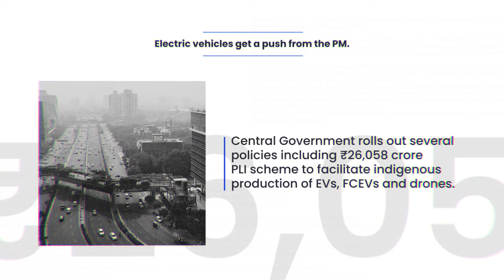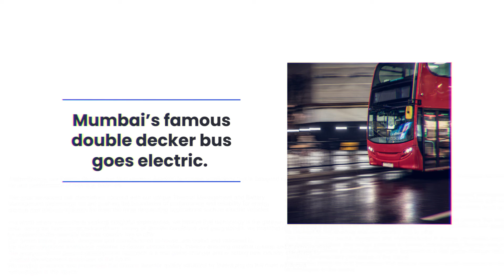EVTV - Your scoop on (EV)erything! | August Feature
Now that’s some electrifying news! Follow our series EVTV to know more about everything EV!

1. Electric vehicles get a push from the PM

2. Maharashtra Government withdraws two-wheeler EV subsidy

3. Electric Vehicle retrofitting services to become faceless in Delhi

4. India could see 5 Crore EV sales by 2030

5. Ladakh Government rolls out new EV policy

6. Delhi Government announces plans to beef up EV charging infrastructure

7. Mumbai’s famous double decker bus goes electric